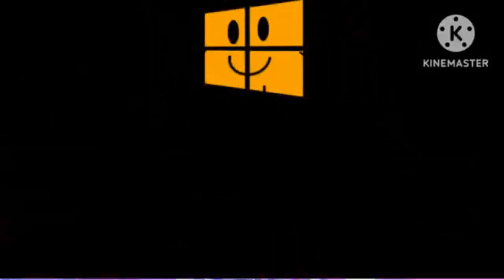Klasky Opusc Effects round 27 vs Everyone